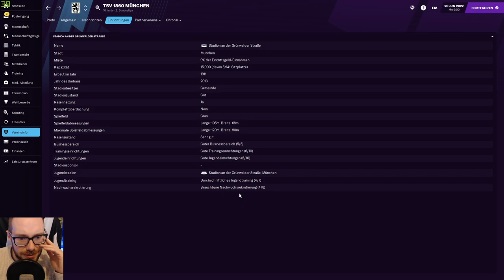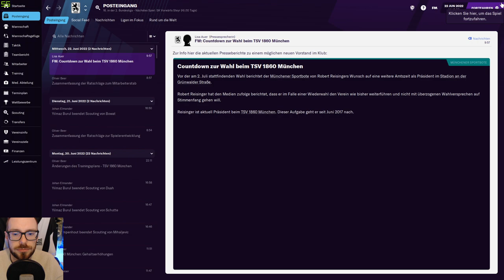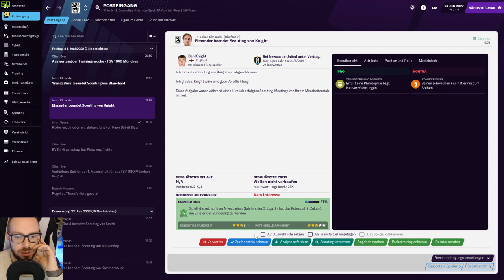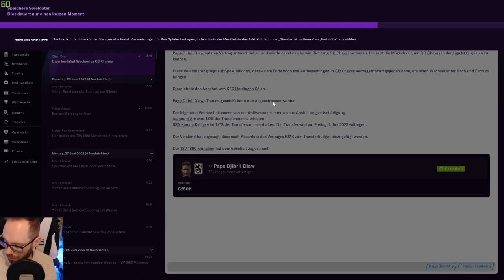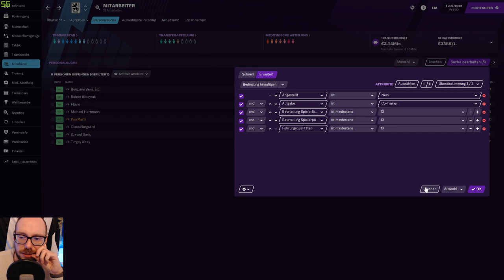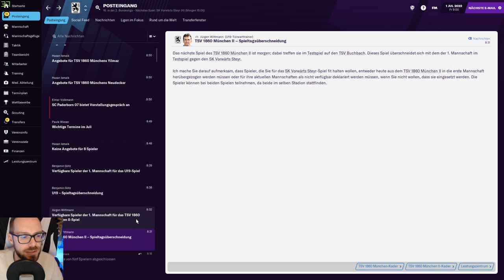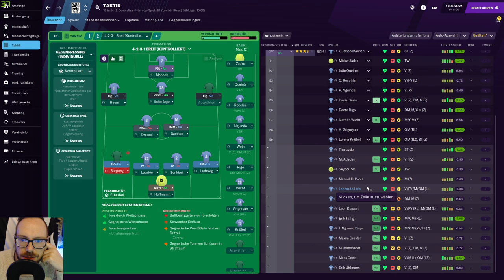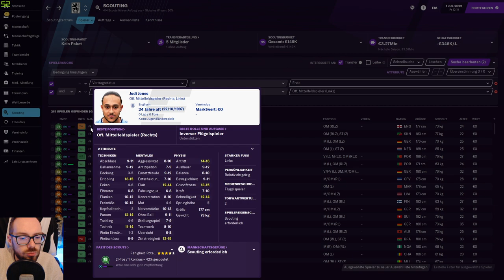Let's Play Football Manager 2021 Karriere 1 | #52 - Saisonstart & Jobangebot aus der Bundesliga